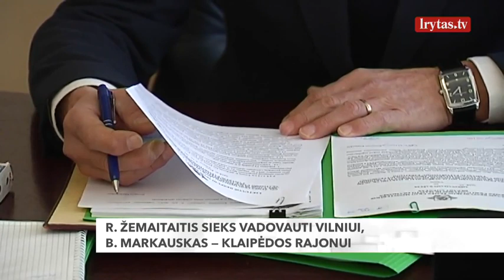Aiškėja dar vienas kandidatas į Vilniaus merus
Aiškėja dar vienas kandidatas į Vilniaus merus. Tai partijos „Tvarka ir teisingumas“ pirmininkas Remigijus Žemaitaitis. Anot jo, tokį sprendimą priėmė partijos valdyba.